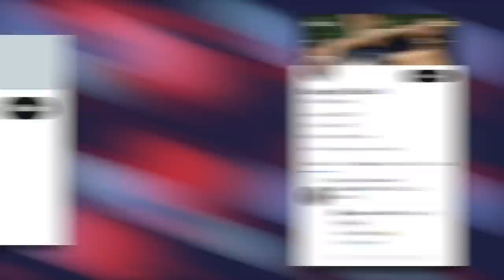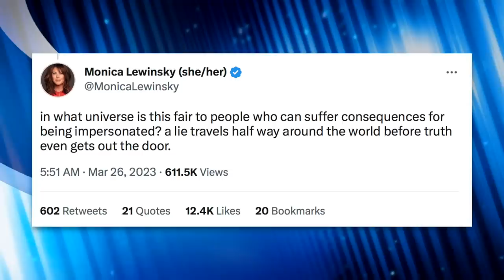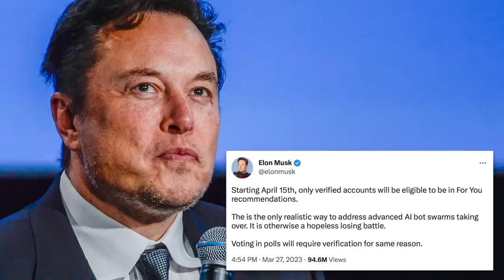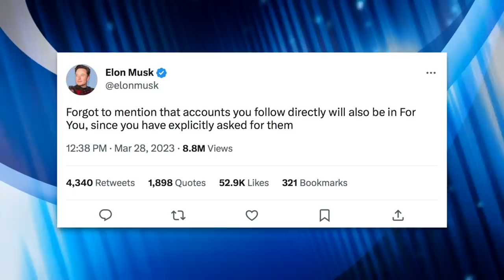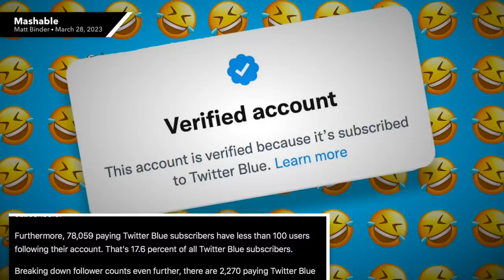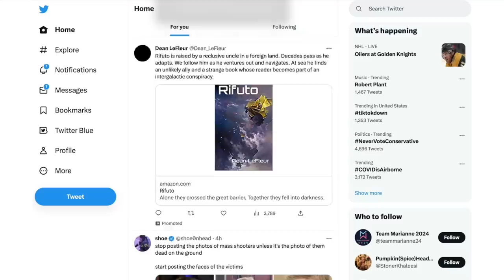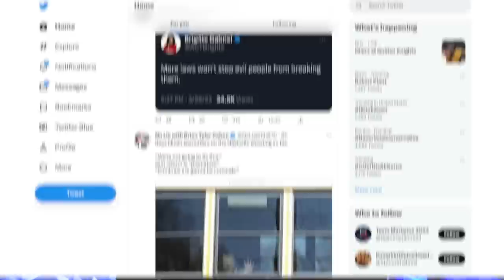Elon Musk is DESTROYING Twitter by Desperately Trying to Force Users to Pay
Billionaire Elon Musk announced new changes to Twitter that seemingly please nobody. In a desperate attempt to coerce people into paying for Twitter, he's removing legacy verification and only promoting paid users (and people you follow) in the 'For You' feed.